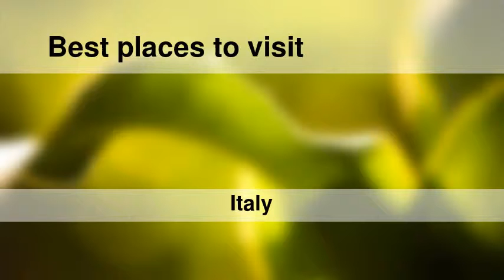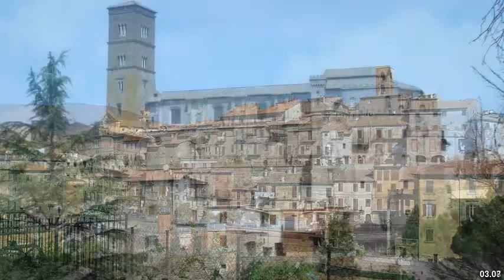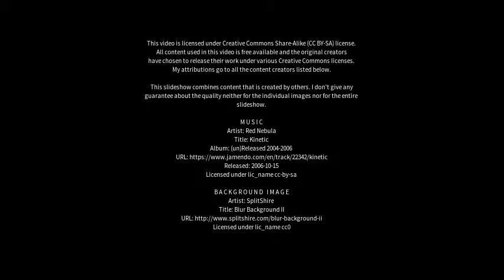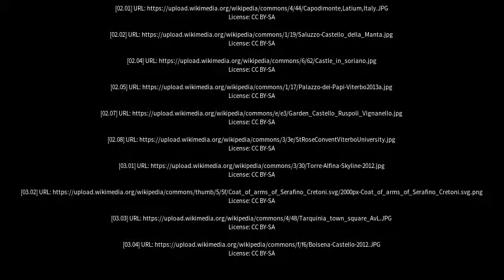Best places to visit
Best places to visit - Soriano nel Cimino (Italy) Best places to visit - Slideshows from all over the world - City trips, nature pictures, etc.